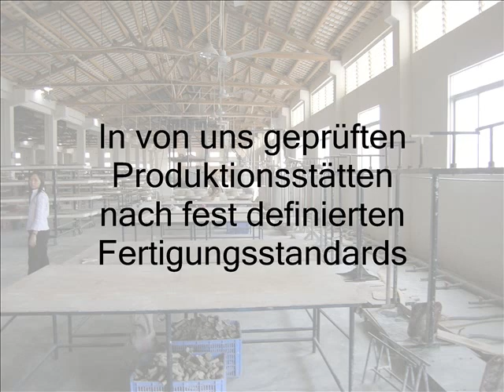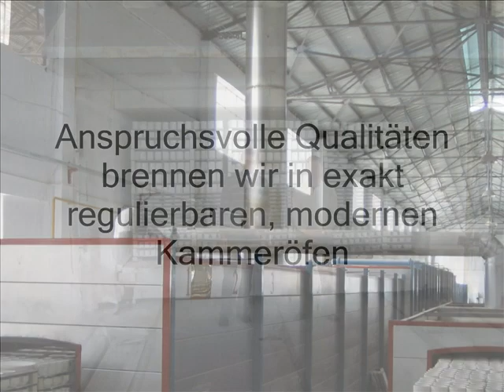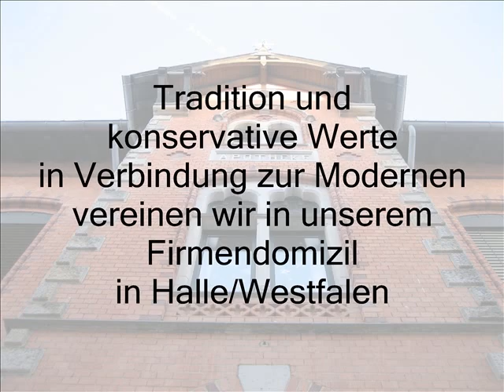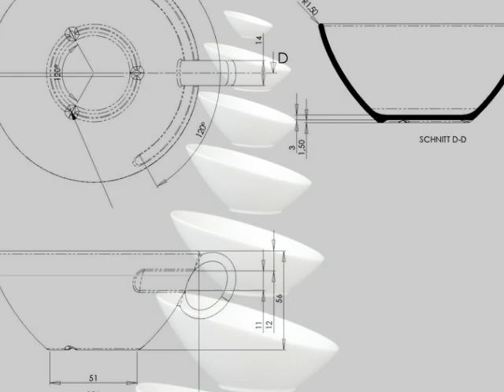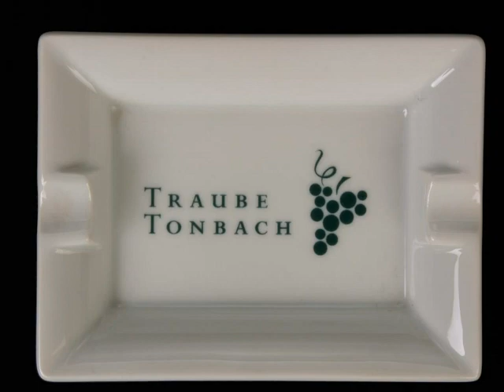Holst Porzellan - Das Unternehmen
Finden Sie in diesem kurzen Imagefilm eine kleine Dokumentation über Holst Porzellan, unserer Chronik, der Produktionskompetenz, dem Service- & Leistungsangebot sowie Auszüge aus der Kollektion 2011/2012